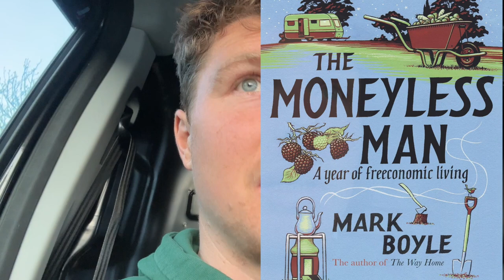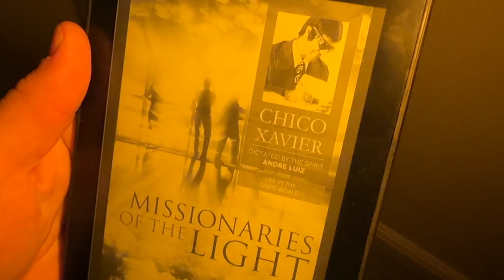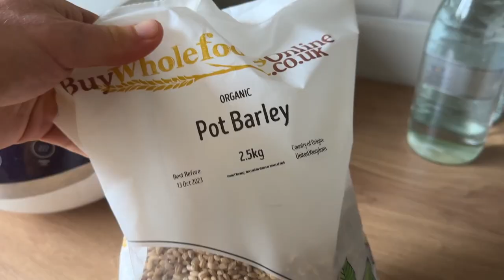Rope Flow Diaries vlog #1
Decided to vlog my double weekend of workshops in Wolves at the Little Earth Centre and in London on Hampstead Heath.

Chapters
0:37 Little Earth Centre
2:37 Nina Simone
2:55 Slackline & Little Big Planet
4:33 Freecycle (Mark Boyle)
4:49 Too Good To Go
6:37 Professor Shieff's Rope Flow Book
7:38 Showing off in public
9:06 cult's first meet-up
10:07 Running Testimony
12:40 being a snake oil salesman